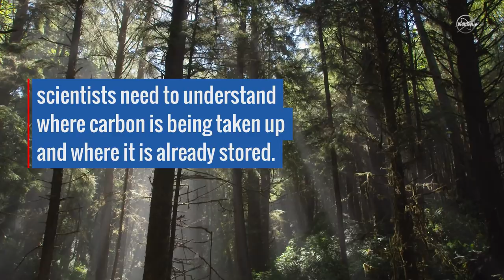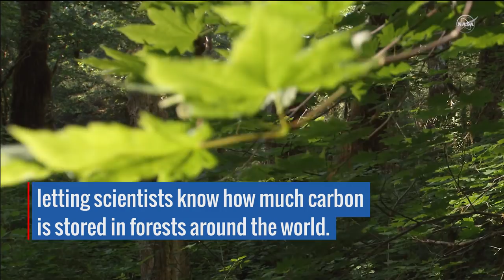Mapping Carbon in 3-D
NASA's new laser instrument, the Global Ecosystem Dynamics Investigation, or GEDI, has advanced laser technology that will reveal the makeup of remote forest ecosystems around the globe. GEDI will soar above Earth at 17,150 miles per hour onboard the International Space Station. Its measurements of the height of leaves, branches, trees, and shrubs below its path will help scientists map the structure of forests and better understand how ecosystems are storing or releasing carbon.

GEDI's lidar instrument sends laser pulses down to Earth, where they penetrate the globe's temperate and tropical forests. The laser beams ricochet off the first thing they hit, which can be a leaf atop a dense canopy, a protruding branch, or the ground from which the forest emerges. The energy returned to the GEDI tele scope on the International Space Station will provide an intricate three-dimensional map of forest canopies and carbon storage.

Led by the University of Maryland in collaboration with NASA's Goddard Space Flight Center, GEDI has the highest resolution and densest sampling of any lidar every put in orbit.

Music: "Hard Thinking" by Leonard-Morgen; "Hidden Files" by Sam Dodson [PRS]

Credit: NASA's Goddard Space Flight Center/Matthew Radcliff